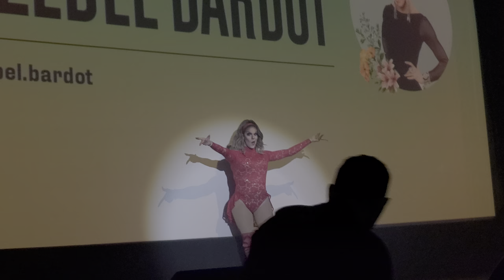Jezebel Bardot at Shady Queens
On October 10 2019 Jezebel Bardot hosted and performed for Fife House fundraiser called Shady Queens in Toronto. *